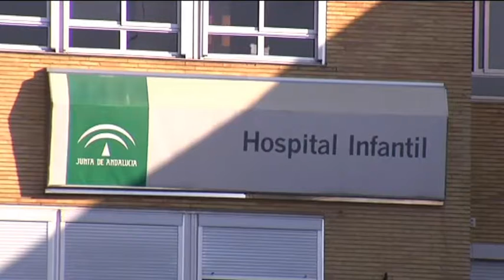La autopsia apunta a una toxiinfección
Los resultados preliminares de la autopsia apuntan a una toxinfección. O lo que es lo mismo una enfermedad transmitida por la ingesta de alimentos contaminados o por sus toxinas. Ahora dos laboratorios de Madrid y Sevilla buscan esa toxina causante de la tragedia.